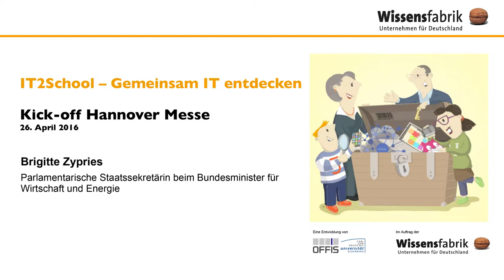Brigitte Zypries beim IT2School Kick-off Hannover Messe 2016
Brigitte Zypries beim Kick-off des Projekets IT2School auf der Hannover Messe 2016.